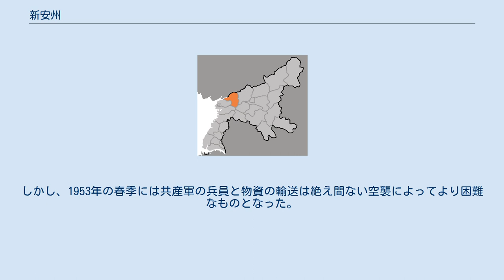新安州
新安州（シナンジュ）は、朝鮮民主主義人民共和国平安南道安州市に属する地区。
 首都平壌の北、新義州（中朝国境の都市）との中間に位置し、清川江を渡る鉄道交通の要衝である。
このため朝鮮戦争時にはアメリカ空軍による激しい空爆が行われた。
 安州市の西部、清川江の河口近くに位置する。
歴史的な安州の中心集落からは西に外れた場所にあたり、鉄道幹線である京義線（現・平義線）の新安州駅（現・新安州青年駅）を中心に市街が発達した。
新安州駅からは价川線が分岐する。
 日本統治下では平安南道安州郡新安州面を構成していた。
 1951年5月9日、アメリカ空軍は鴨緑江岸の都市を目指してそれまでにもっとも激しい空爆作戦を実行し、少なくとも300機の爆撃機が参加した。
 1952年1月25日には、新安州と定州を結ぶ鉄道（京義線）と橋梁に対してアメリカ空軍が爆撃を行った。
しかし、その5日後には北朝鮮側によって修復が行われた。
1952年の3月の最終週、アメリカ空軍はB-29による爆撃を開始し、4月を通して新安州と平壌を結ぶ鉄道（京義線）と橋梁を破壊した。
 1953年の冬には、新安州近辺の清川江河口地区に架かる5つの鉄道橋が目標となった。
新安州にある操車場が鉄道による軍需輸送の拠点と推測されたためである。
爆撃機は夜間爆撃でこれらの施設を破壊したが、これは北朝鮮側の軍需輸送を一時的に阻止したにとどまった。
しかし、1953年の春季には共産軍の兵員と物資の輸送は絶え間ない空襲によってより困難なものとなった。
 ^ Korean Service 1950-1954 Archived 2009年1月16日, at the Wayback Machine.